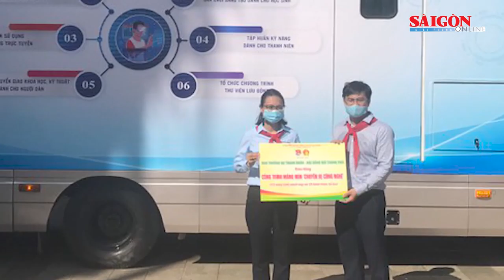Tin nóng - Điểm tin: Phòng học di động với nhiều tiện ích phục vụ học sinh và người dân TPHCM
Phòng học di động có trang bị hệ thống máy tính kết nối internet; hệ thống thiết bị kính VR (kính thực tế ảo) kèm các bài giảng kiến thức về khoa học...

Xem thêm các tin khác có trong Điểm tin SGGP Online ngày 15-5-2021: Việt Nam đã mua, đăng ký khoảng 170 triệu liều vaccine ngừa Covid-19; Ứng cử viên ĐBQH và HĐND TPHCM tại Bình Tân trồng cây nhớ ơn Bác Hồ; Bắc Giang báo động dịch Covid-19 lây lan trong khu công nghiệp; Hà Nội yêu cầu những người về từ Đà Nẵng phải xét nghiệm, tự cách ly 21 ngày...